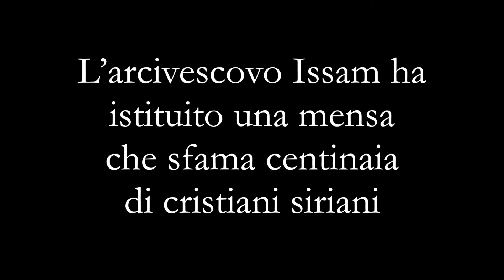"Un posto a tavola" per i cristiani siriani in fuga dalla guerra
In questi 7 lunghi anni di guerra, molti cristiani siriani sono fuggiti a Zahleh, in Libano, dove il 90% della popolazione è cristiana, e dove sperano di poter trascorrere il tempo necessario prima di poter un giorno rientrare in Siria.

La popolazione locale li ha accolti con amore e la Diocesi ha subito messo in campo tutte le sue forze per aiutarli. Innanzitutto, si è attivata per nutrirli, chiedendo aiuto ai Benefattori di ACS per la speciale iniziativa “Tavola di San Giovanni il Misericordioso”.

Si è cominciato portando in tavola 500 pasti, ma oggi c’è bisogno siano il doppio! Intorno alla “Tavola di San Giovanni il Misericordioso” siedono uomini, donne e bambini, accolti da decine di volontari. Nessuno viene trascurato: per gli anziani e gli ammalati che non sono in grado di raggiungere la mensa, i volontari organizzano un servizio nei luoghi dove essi hanno trovato rifugio. Dei 1.000 piatti giornalieri, l’amore è sicuramente l’ingrediente fondamentale.